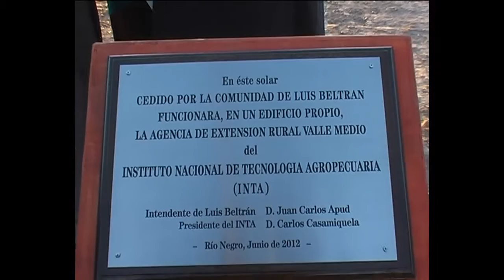APUD INAUGURACION INTA BELTRAN